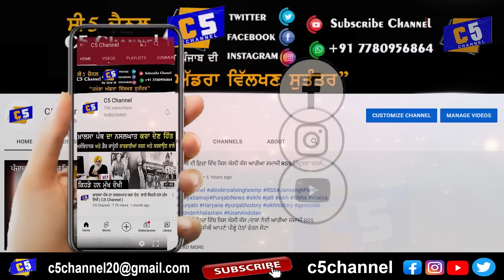Part-1 ਮਹਾਂਭਾਰਤ ਗ੍ਰੰਥ ਅਤੇ ਯੁੱਧ ਦੇ ਅਸਲ ਸੱਚ | atinderpalsinghkhalastani | c5channel